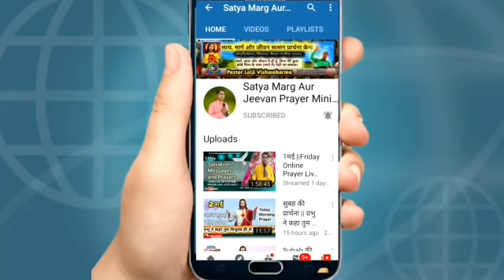Morning_Prayer//मैं जगत के अन्त तक तुम्हारे सैंग हूँ//Pastor_Lalji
30 दिसम्बर  सुबह की शक्तिशाली प्रार्थना🛐